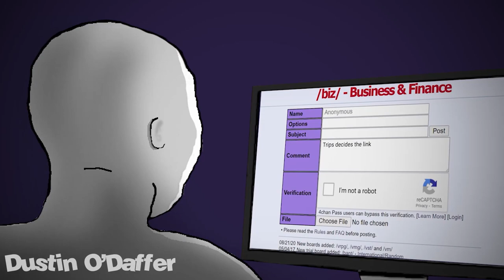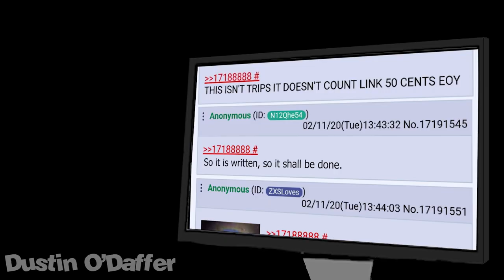CHAINLINK GO UP (MEME MAGIC)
If you don't know how 4chan works you will be confused... so I will explain. When a user makes a post it gets an # ID. Getting double digits or triple digits is considered good luck. In February a user predicted the price of chainlink and he rolled 5 consecutive 8s. Everyone goes nuts.

Somehow I happened to check /biz on that very day.

This video took a really long time to create.
The most technically challenging  edit I've worked on. It took over 125 hours to create.